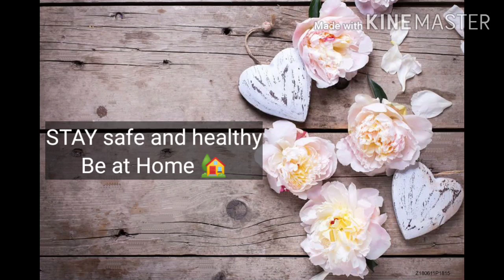May 25 2021 Lockdown Timepass🙏🏻 Be at home keep safe this human community🙏🏻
Song - Kisike Muskurahaton pe...
Flim - Anari (1959)